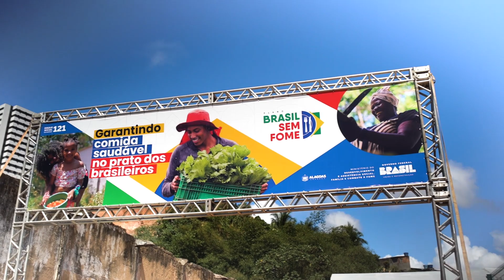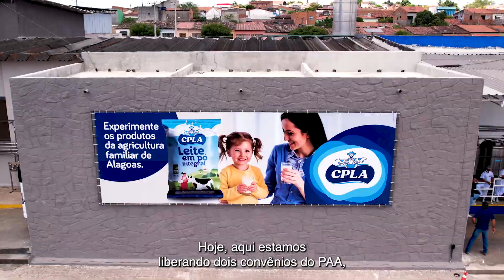MDS leva Caravana Brasil Sem Fome à Alagoas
O estado de Alagoas e os municípios de Piaçabuçu, Batalha, Jequiá da Praia, Palmeira dos Índios e a capital Maceió, além da Associação dos Municípios Alagoanos (AMA), aderiram ao Plano Brasil Sem Fome.

A Caravana Brasil Sem Fome promoveu a mobilização em busca do compromisso dos diferentes atores sociais e políticos por uma alimentação adequada para a população brasileira. Juntas, quatro pastas do Governo Federal anunciaram investimentos de R$ 95,9 milhões no estado.

Pelo Ministério do Desenvolvimento e Assistência Social, Família e Combate à Fome (MDS), são R$ 70 milhões, dos quais R$ 10,9 milhões correspondem à modalidade Leite do Programa de Aquisição de Alimentos (PAA). Há ainda R$ 1,5 milhão para a a aquisição de alimentos de agricultores de comunidades quilombolas e R$ 4 milhões para a execução do PAA pelo estado.

Também foi assinado um convênio de R$ 20 milhões para a execução do programa pela Companhia Nacional de Abastecimento (Conab), contemplando 74 organizações e 6.920 agricultores familiares.

Já o Fomento Rural destinará mais R$ 33,58 milhões para 7,3 mil produtores de 56 municípios. O Acordo de Cooperação Técnica entre o MDS, o Governo de Alagoas e o Ministério do Desenvolvimento Agrário e Agricultura Familiar (MDA) foi assinado no município de Piaçabuçu.

A iniciativa oferece assistência técnica e R$ 4,6 mil por família em recursos não-reembolsáveis para investimento nas atividades produtivas. Desse grupo, 4,4 mil são famílias indígenas e quilombolas.